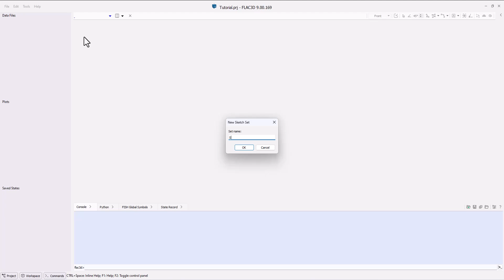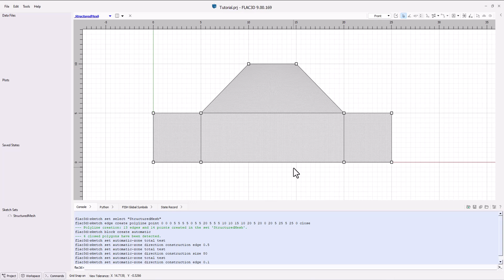How To: Use Structured Zoning in Sketch | FLAC3D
A tutorial on how to use structured zoning in sketch in FLAC3D. How to create a new sketch set, choose form, change dimensions, set zoning length,  and more.

Choose FLAC3D for advanced geotechnical problem solving. Ideal for 3D soil, rock, concrete analysis, structural ground support, and groundwater flow.